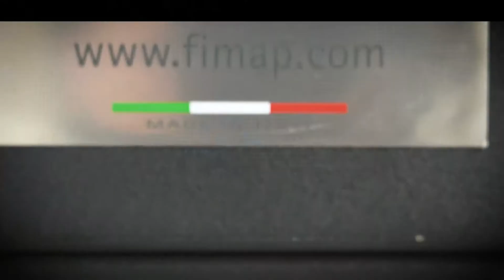E-Spray │ Pistola Spray Elettrostatica │ Tecnologia di igienizzazione elettrostatica | short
E-Spray è il modo più semplice per nebulizzare velocemente ed efficacemente soluzioni igienizzanti. La carica elettrostatica fa in modo che la soluzione avvolga completamente gli oggetti, con una copertura a 360°. Velocizza la sanificazione con E-Spray!